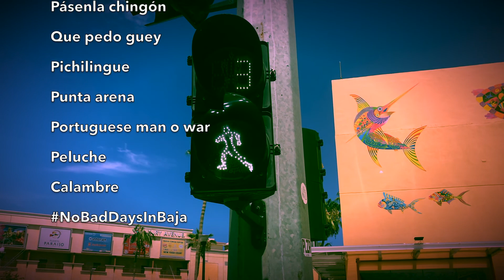¿Te Amo Igor?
Azin, Amy, and Sarah Cady take on Baja California Sur in this epic new dance video called Te Amo Igor